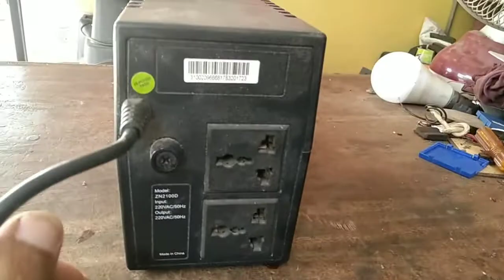computer ups battery test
1#skjahidsd
2 repair ups in bangla
3 650VA UPS Repair
4 how to fix ups not charging
5#UPS and IPS connection

টেকনিশিয়ান ভাই আছেন আমি তাদের জন্য ভিডিও বানাই আমার ভিডিও দেখলে আশা করি অনেক কাজ শিখতে পারবেন
আমি আপনাদের পরামর্শ দিয়ে সাহায্য করতে পারব আমার কন্টাক নাম্বার whatsapp facebook messenger জিমেইল সহ সব লিংক আমি ইউটিউব ডেসক্রিপশনে দিয়ে দিয়েছি আপনারা আমার সাথে কন্টাক করতেপারেন আপনারা আমাকে সাপোর্ট করবেন প্লিজ সবাইকে ধন্যবাদ _____________________________________
Assalamu alaikum dear listeners welcome to my YouTube channel I am SK Jahid you all watch my videos subscribe my channel thank you very much for those who are new technician brothers I make videos for them I hope you can learn a lot by watching my videos I will help you with advice I can do it my contact number whatsapp facebook messenger gmail I have given all links in youtube description you can contact me you can support me please thank you all

my Facebook page link Sk jahid sd

মোটর পার্টস পরিচিতি
কিভাবে ইন্ডাকশন কুকার মেরামত করবেন

এখানে সার্ভিসিং করা হয় যেসব জিনিস এলইডি টিভি সিআরটি টিভি ইন্ডাকশন চুলা ইনফারেট চুলা রাইস কুকার প্রেসার কুকার কারি কুকার সিলিং ফ্যান চার্জার ফ্যান ব্লিন্ডার জেলিন্ডার গ্রান্ডিং মেশিন ড্রিল মেশিন ওয়েল্ডিং মেশিন আইপিএস ইউপিএস ডিজিটাল ঘড়ি এমপ্লিফায়ার সাউন্ড সিস্টেম চার্জার লাইট চার্জার মেশিন ইনভাইটার ইত্যাদি ইত্যাদ সব ধরনের ইলেকট্রনিক্সের সার্কিট মেরামত করা হয়  ধন্যবাদ আমার ভিডিও দেখার